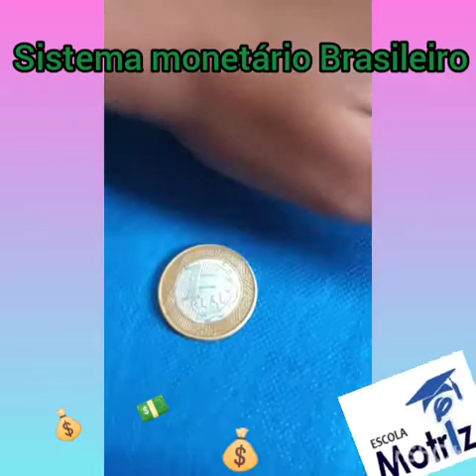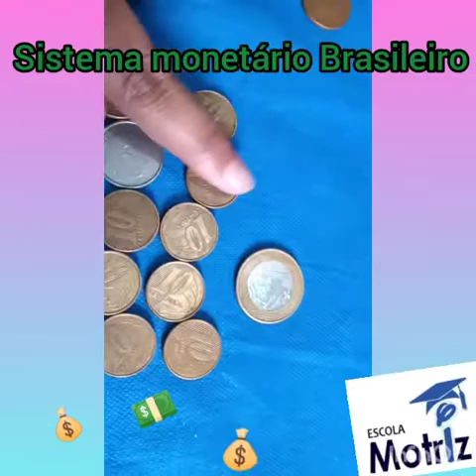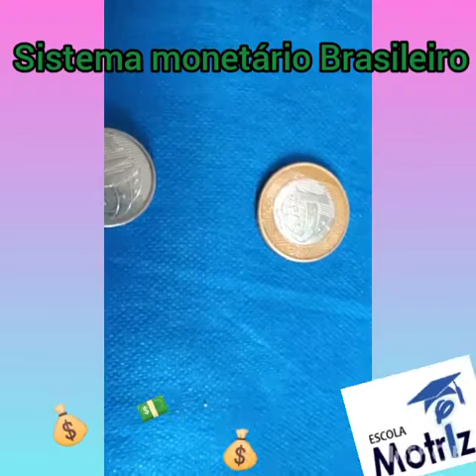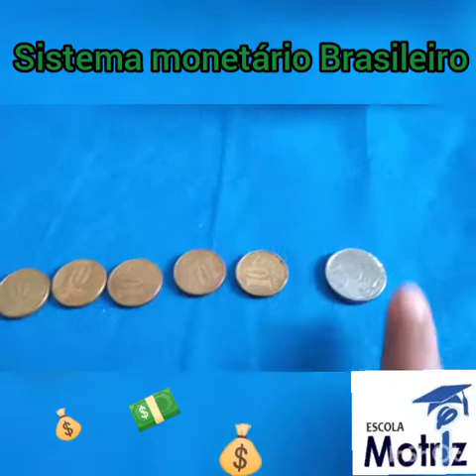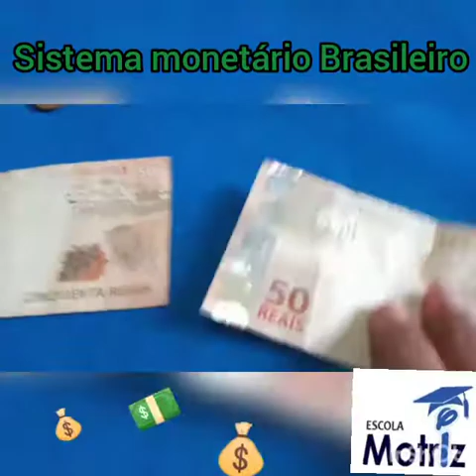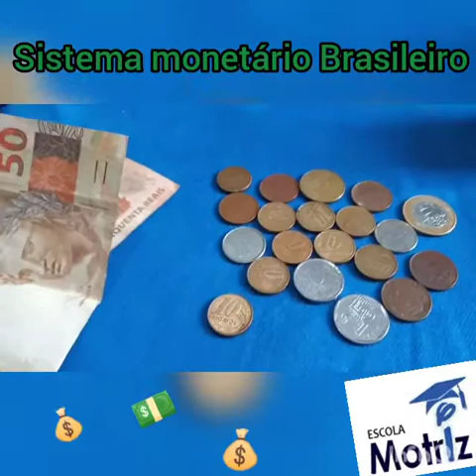Sistema monetário brasileiro 💰💵